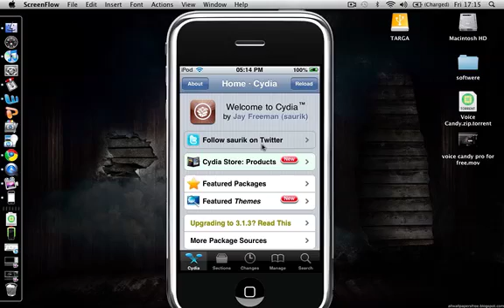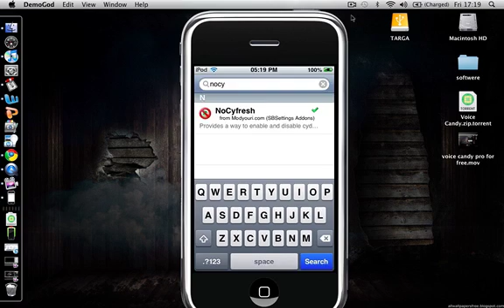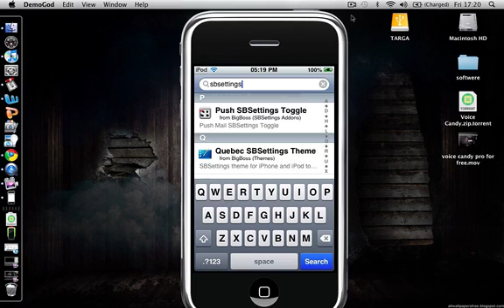how to stop cydia reload data :nocyfresh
nocyfresh
sbsettings